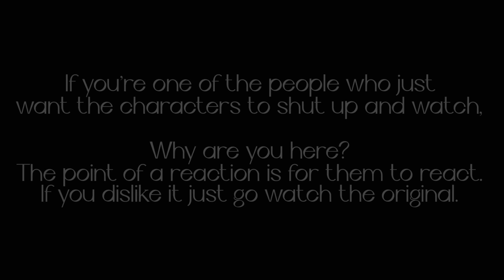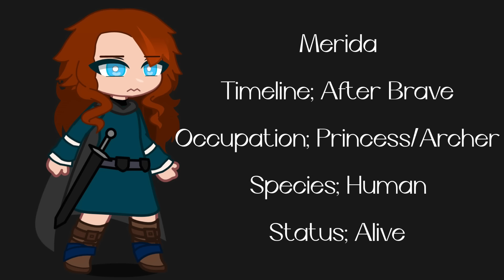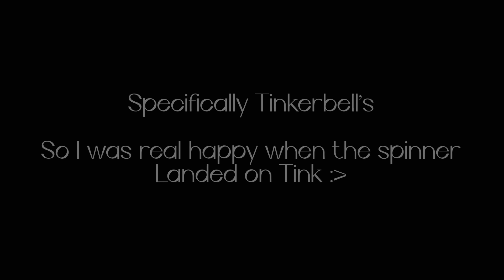Disney Characters React To Theiry Villian Songs!! (Lydia The Bard) PT 1 {read desc}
Please go support Lydia The Bard and everyone who animated for her! And keep in mind that the songs and animations ARE NOT mine. The only thing that’s mine is the gacha designs and how they react. The videos are all found in YouTube, none of which under my channel. So go sub to Lydia The Bard if you like the music and want to hear more.
If you like the animation then go to the channel of the animator credited in the animations.

This is not a replacement for the fandom react I made a couple weeks ago. This only exists because of my current hyper fixation on Lydia’s music, especially Tinkerbells song.

Please Tell me which of Lydia’s songs is your favorite!

Video Links!!